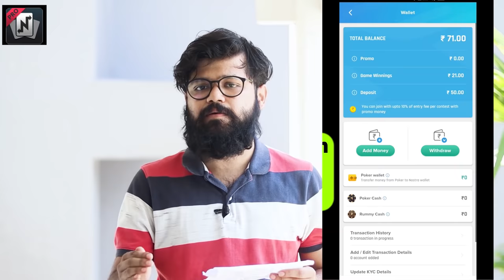Ghare Maikina Bahare corona || ଘରେ ମାଇକିନା ବାହାରେ କରୋନା || odia comedy || manmay dey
Lets play Nostragamus - India’s favorite fantasy sports app!
Use NOSTRAPRO500 & get 500 bonus

ghare maikina bahare corona a odia comedy